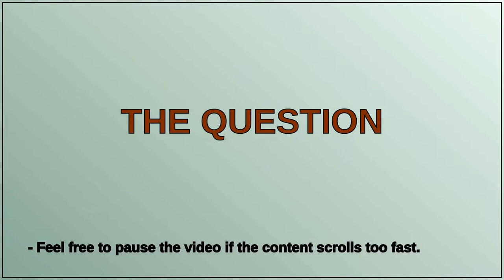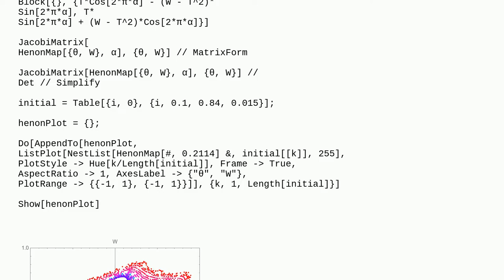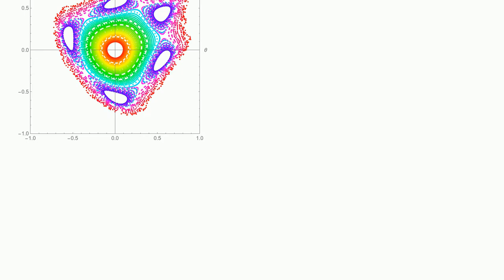Mathematica for Theoretical Physics by Gerd Baumann : Henonmap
A special thanks goes out to the community

  compatibility plotting code-review